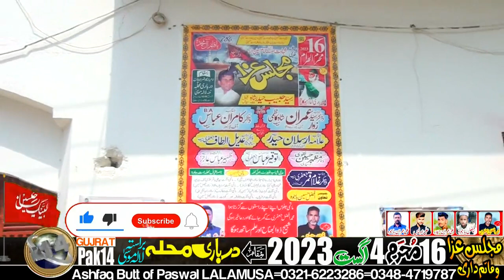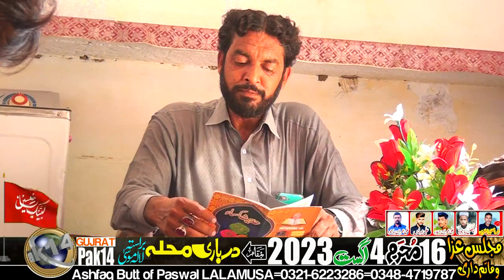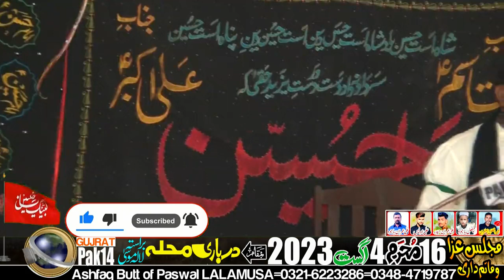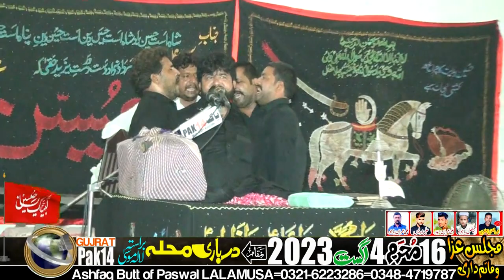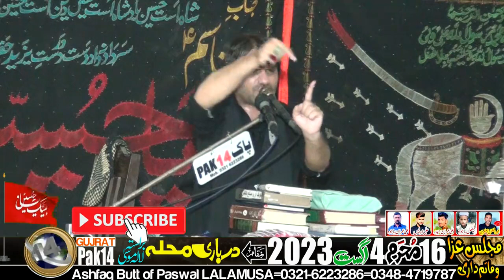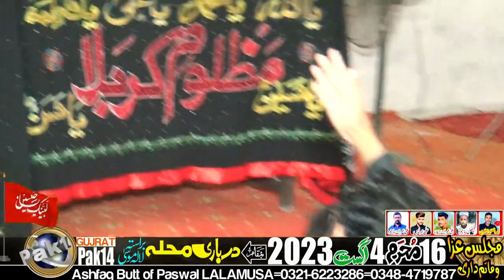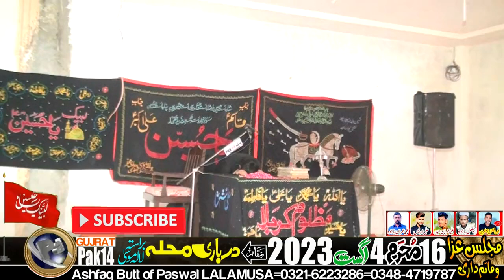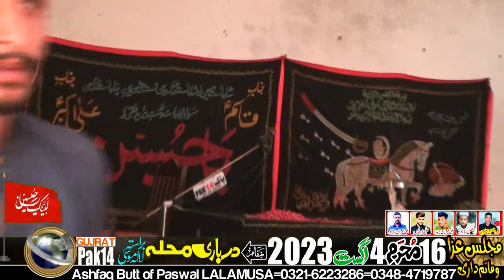Majlis-e-Aza-16-Muhrram-4-August-2023-Darbari Mohalla LALAMUSA(Bani Muhammad Afzal Jaffari)